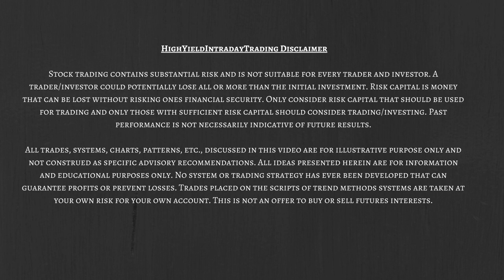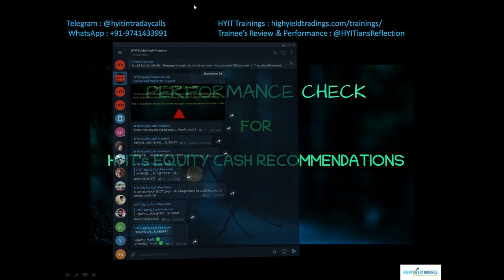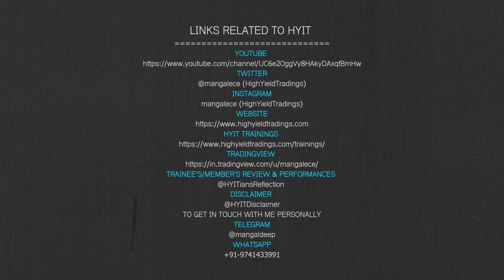HYIT's Performance Check : For Nov 2019